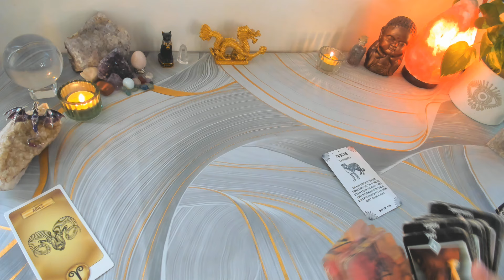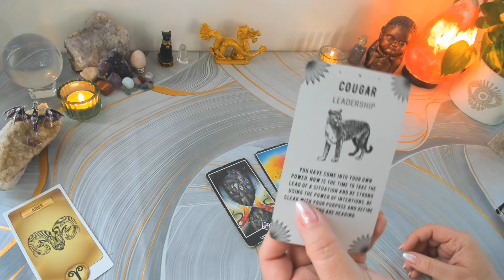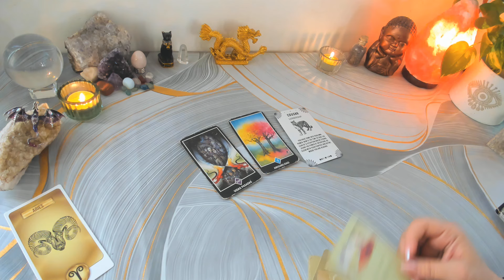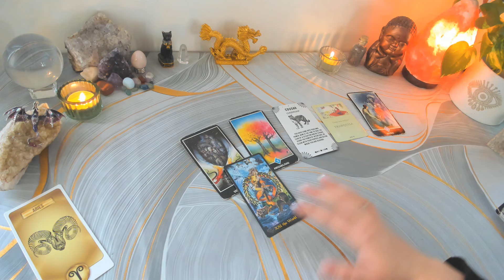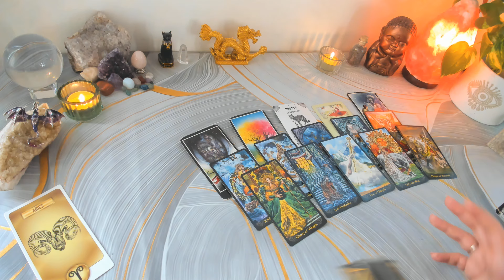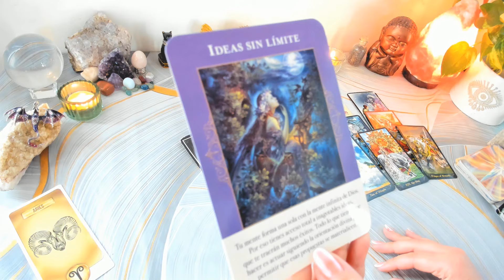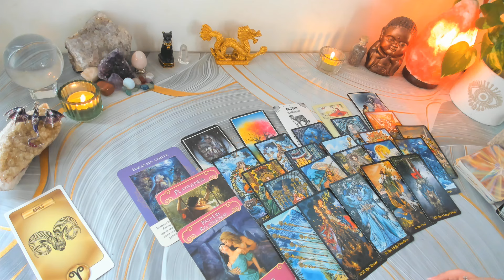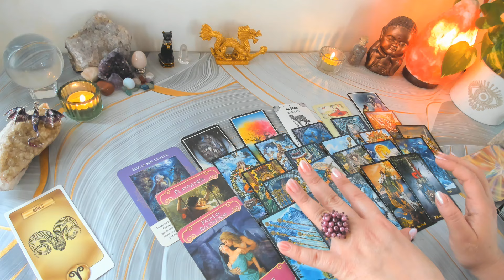ARIES ♈ Liderazgo y tranquilidad. El karma debe irse. 01 al 15 de Septiembre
¡Bienvenido Septiembre! ¿Cómo lo inicias? Junto a tus guías espirituales y ángeles guardianes miraremos a fondo cómo será esta quincena. Lectura del 01 al 15 de Septiembre. Esta lectura aplica a Sol, Luna y Ascendente en aries

Que esta quincena te sorprenda de las mejores maneras
Con cariño
Luz